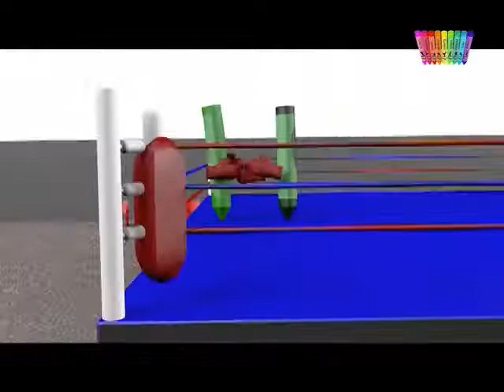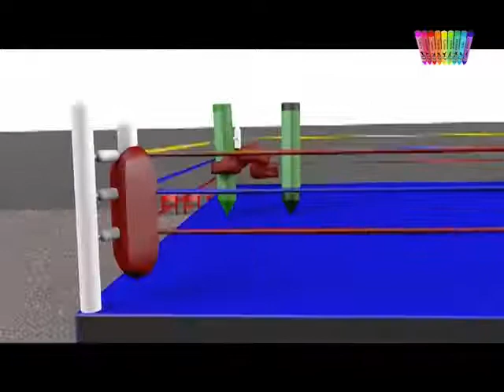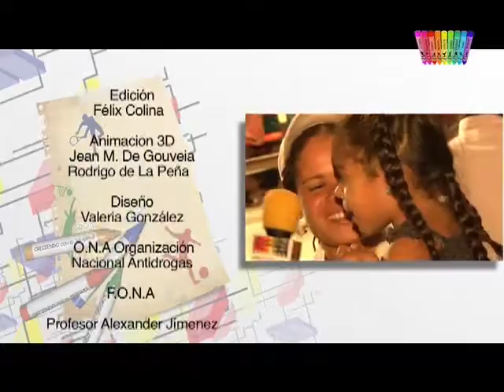BOXEO OLIMPICO DE CALLE 7mo. encuentro comunitario chacaito